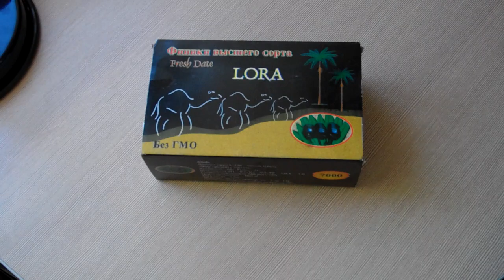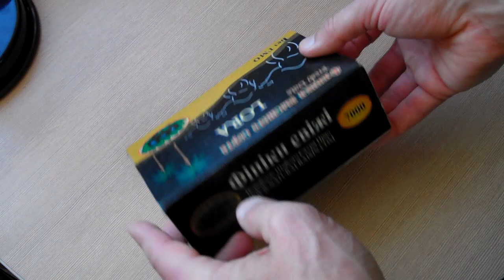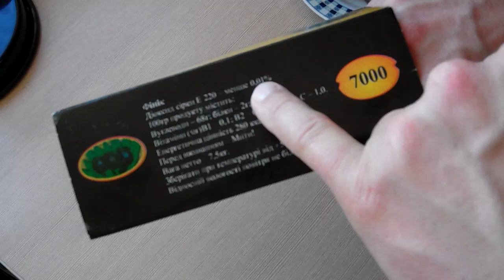Про фініки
По фініках у мене остаточне враження - їх всіх обробляють. Обробляють цукровим сиропом, діоксидом сірки, на наших прилавках відсутні ці сухофрукти без домішок, їх нема.